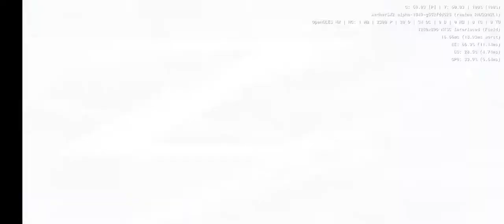Kidou Senshi Z Gundam - AEUG vs. Titans - Aethersx2 Android PS2 Emulator SD888 Realme GT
mobile suit z gundam, mechs, robots, fighting, anime, manga, japanese